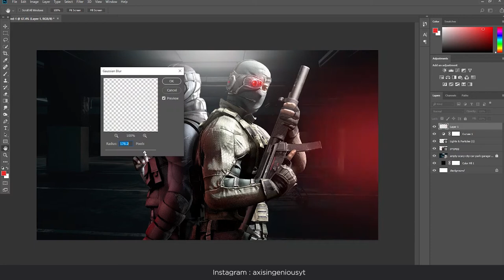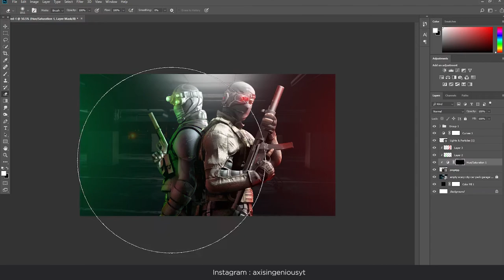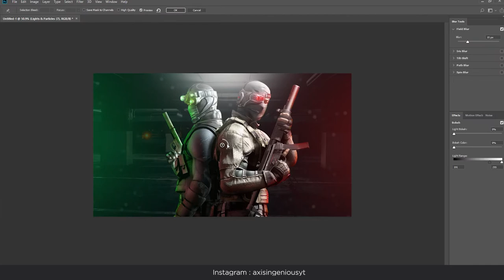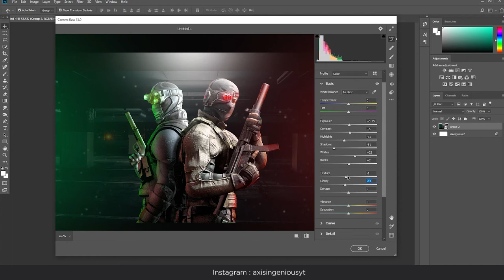Photo Manipulation Speedart | Tom Clancy's Splinter Cell | Photoshop Editing